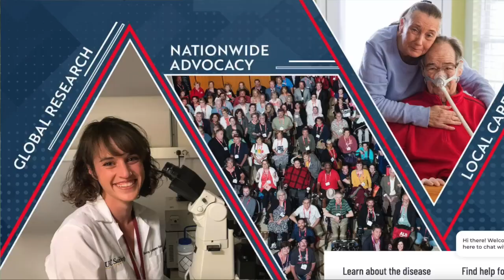Walk to Defeat ALS - Chesapeake Bay 2023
This Walk to Defeat ALS raised over $52,000 on October 22, 2023. For more information about ALS or helping to find a cure for ALS go For more information about getting involved in a Walk to Defeat ALS go They have walks all over the Country throughout the year.